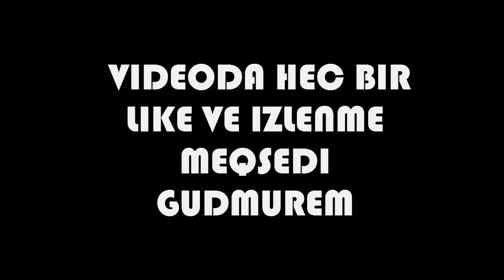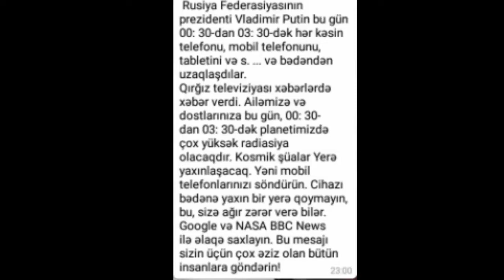DÜNYA DAĞILACAQ?GÜNƏŞDƏ BÖYÜK PARTLAYIŞ OLDU ll RADİASİYADAN ÖZÜNÜZÜ QORUYUN-GEOMAQNIT QASRĞASI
Salam dostlar Elag tv-yə xoş gəlmisiz.Mən Elvin Ağabalayev yenə maraqlı bir video ilə qarşınızdayam.Bacardığım qədər hər gün maraqlı video atmağa çalışıram.Sizi videosuz qoymamaq üçün.Bu gün dostlar sizlərə son günlərdə aktual olan dünyanın dağılması və günəşdəki partlayış haqqında danışdım.Maraqlı və əyləncəli video oldu.Videonu paylaşıb bəyənməyi və kanala abunə olmağı unutmayın!.
Çox sağolun ki mənə dəstək olursuz.Dəstəyiniz məni daha da ruhlandırır.İNŞALLAH sizlərlə birgə daha yüksək zirvələrə yüksələcəyik.